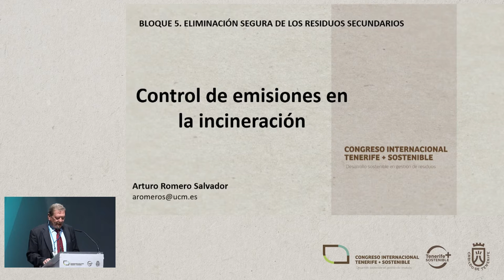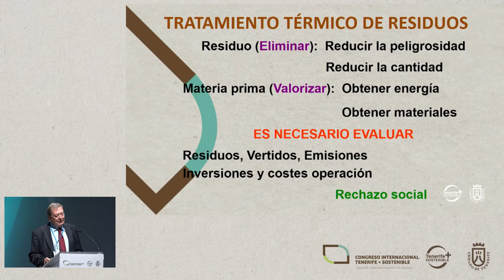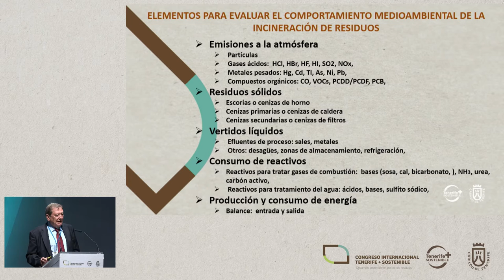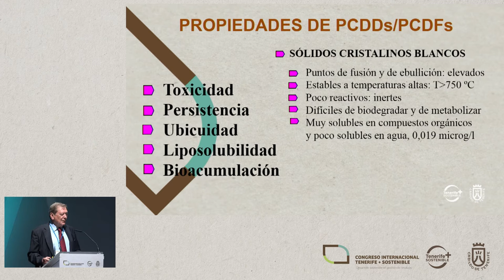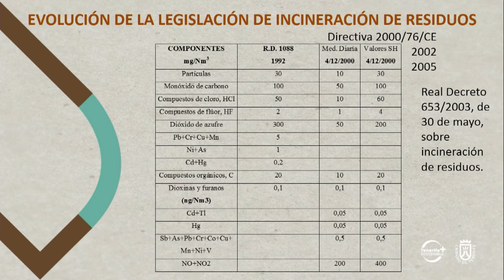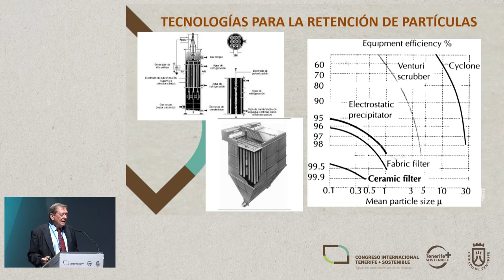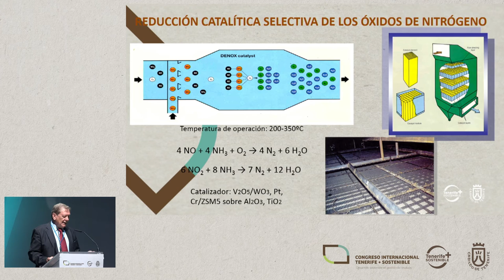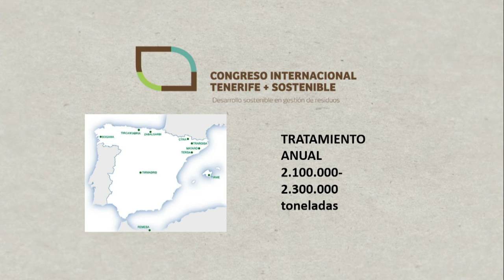ARTURO ROMERO SALVADOR